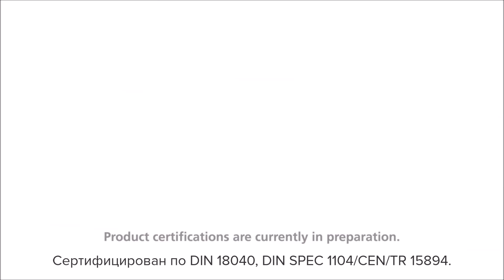Дверной доводчик dormakaba TS 98 XEA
TS 98 XEA - это современная система доводчика двери. Она идеально подходит для внутренних и фасадных дверей различной конструкции, обеспечивая плавный бесшумный дохлоп и регулируемое запирание.
Доводчик может устанавливаться в четырёх цветовых решениях, обеспечивая гармоничное сочетание форм и вариантов отделки дверной техники.
Новейшие доводчики TS 98 XEA могут применяться на противопожарных дверях, а также отвечают требованиям норм по безбарьерному строительству DIN SPEC 1104 и DIN 18040.

Особенности доводчика TS 98 XEA:

+универсальный накладной монтаж с использованием одной модели доводчика;
+плавная регулировка усилия EN1-6 с помощью шуруповёрта;
+современный утончённый XEA Design;
+применим для дверных створок шириной до 1400 мм;
+максимальный угол открывания при монтаже со стороны петель – 180º;
+независимо регулируемые скорости закрывания в диапазонах 180º - 15º, 15º - 0º и 7º - 0º;
+работает в диапазоне температур от + 60ºC до - 40ºC.

Продукция компании dormakaba обладает выдающейся гибкостью при создании комплексных решений по управлению доступом, обеспечению безопасности и безбарьерному строительству.

Москва, ул. Дмитрия Ульянова, 7а
ООО «дормакаба Евразия»